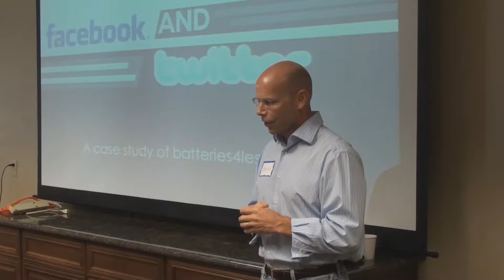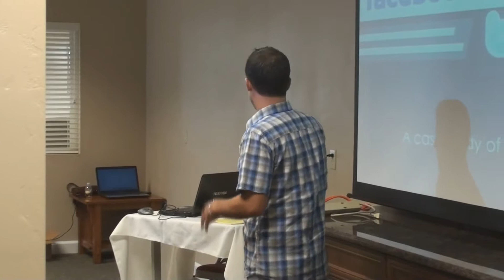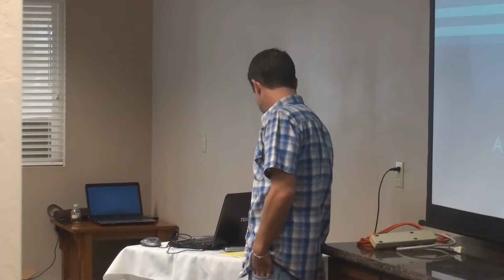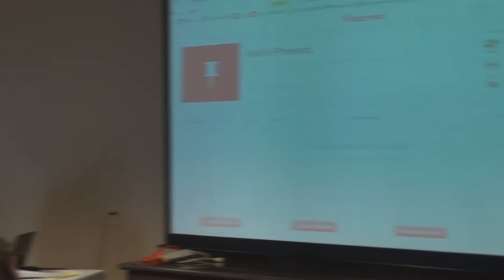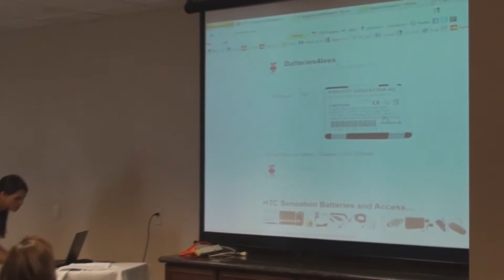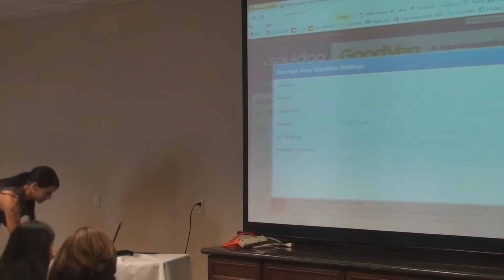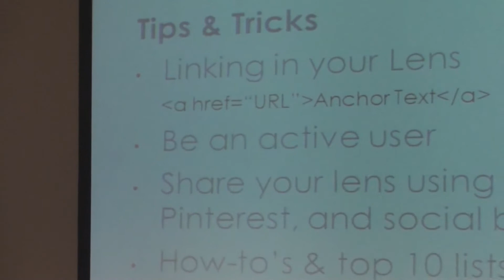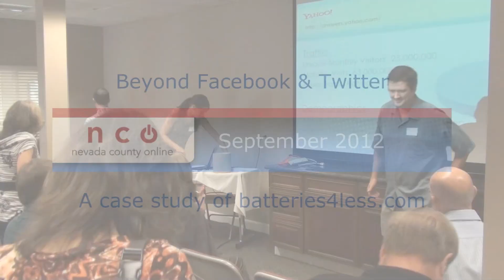Beyond Facebook & Twitter: Case Study batteries4less.com 9-12.wmv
September 2012's Nevada County Online presentation looked at a case study of batteries4less.com that discussed other social networks, Pinterest, Yahoo!Answers and Squidoo, to reach new audiences and increase website traffic.  Batteries4less.com is an online retailers of batteries and accessories for cell phones, cordless phones, laptops, cameras, camcorders and more.

Nevada County Online is a Meetup group that breaks down online marketing, Internet tools, and social networking to help businesses grow. nevadacountyonline.com